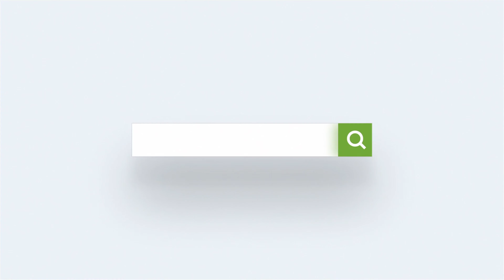God Wants You Well part 5 | Byron Mills